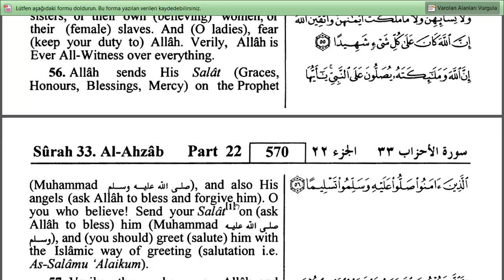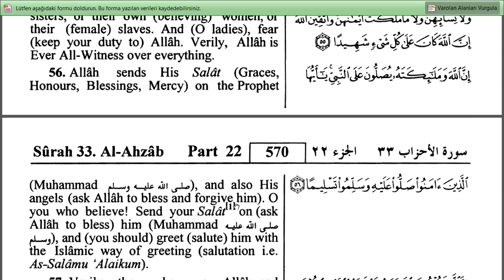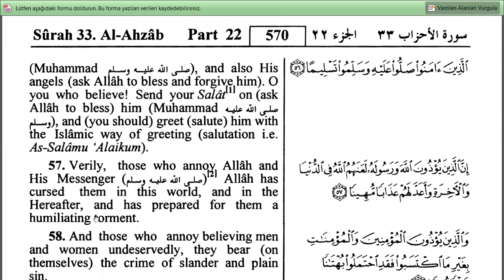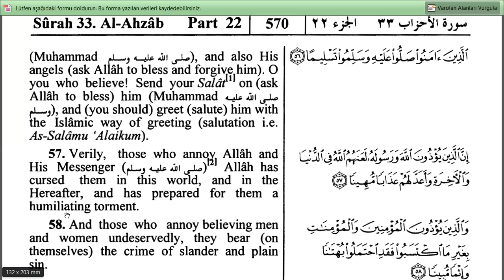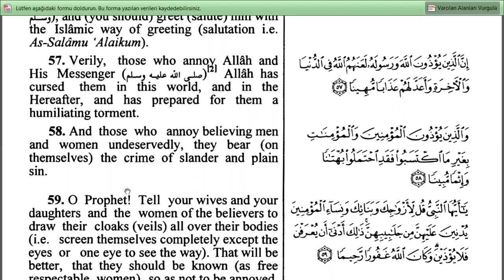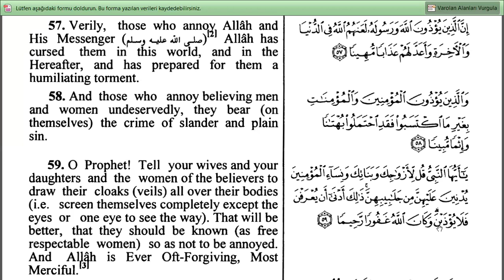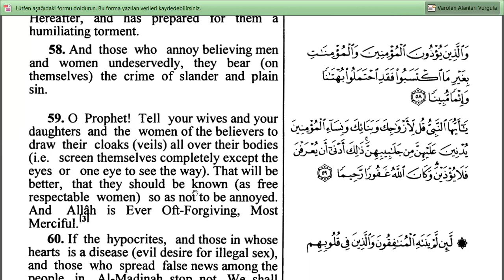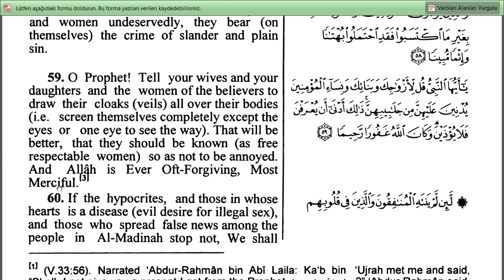Ahzab Suresi / Surat Al Ahzab (The Confederates) (55 - 59 Ayetler) Türkçe / İngilizce